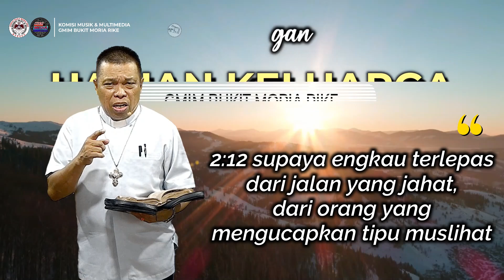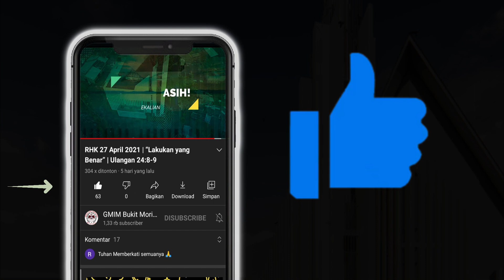RHK 18 Mei 2022 | “Hikmat Menuntun Untuk Melakukan Kebenaran” | Amsal 2:10-13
Renungan Harian Keluarga (RHK) 18 Mei 2022
Pembacaan Alkitab: Amsal 2:10-13
Tema: "Hikmat Menuntun Untuk Melakukan Kebenaran"

Selamat beribadah..